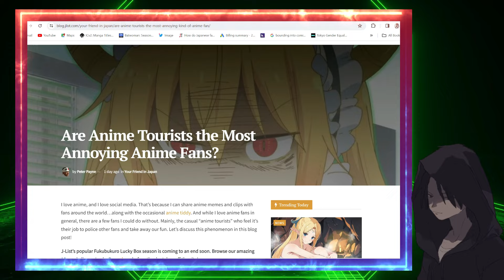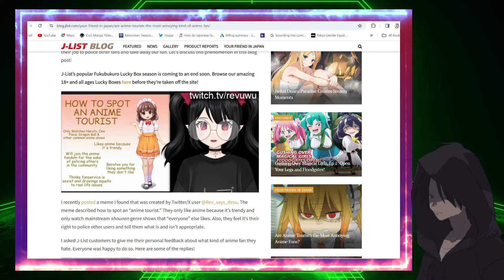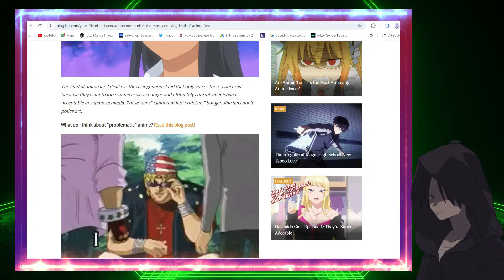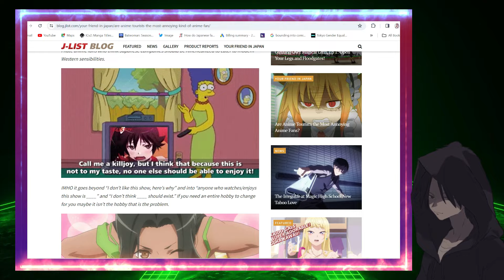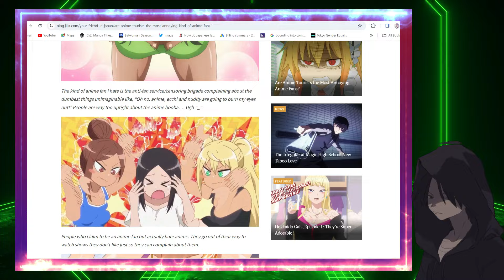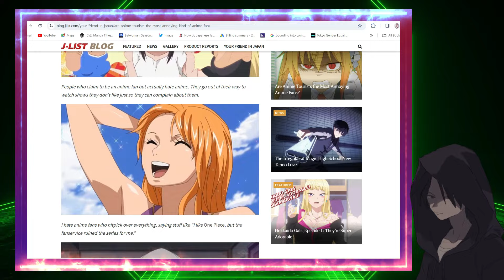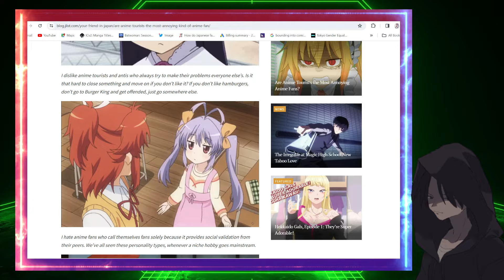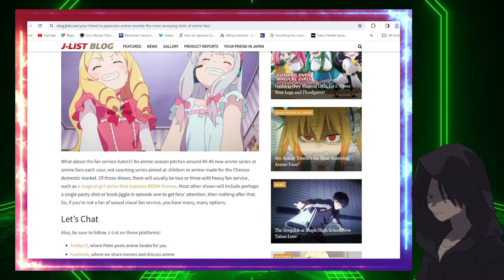Anime Tourists Mocked By Anime Fans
Anime Fans Mock Anime Tourists